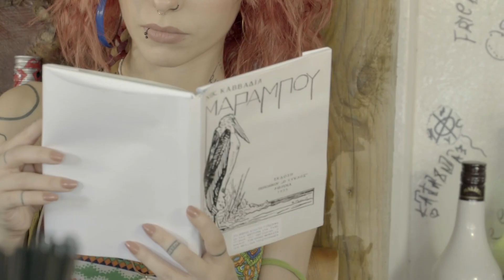Marabu Bubu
Video clip για τον τραγουδιστή Πάνο Μάρκο.
Σενάριο - Σκηνοθεσία: Βασίλης  Ραΐσης
Διεύθυνση Φωτογραφίας - Κάμερα: Βαγγέλης Μανώλης
Μοντάζ - Color grading: Διαμαντής Τάσσης